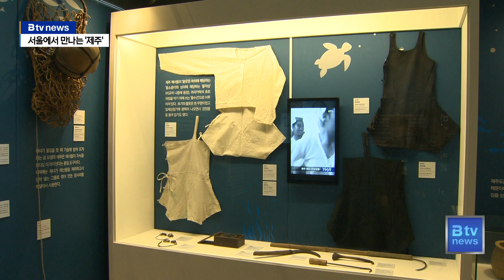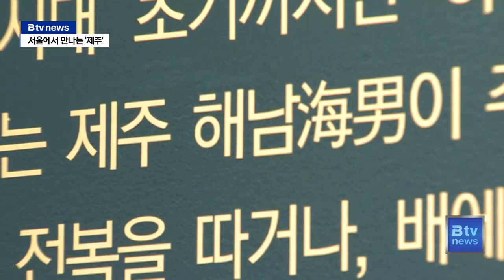서울에서 만나는 '제주'…'바당수업展' _SK broadband 서울뉴스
[기사내용]
박종화 앵커)
서울역사박물관이
제주민속자연사박물관과 함께하는 교류 전시를 열었습니다.

제주의 여러 고기잡이 도구를 비롯해
민속 예술품을 만나볼 수 있는데요.

서울에서 즐기는 '제주 여행'으로
김진중 기자가 안내합니다.

리포트)
제주하면 빼놓을 수 없는 '해녀'

조선 후기까지 알몸으로 물질을 하던 해녀는
'물적삼' '물소중이' 등 전통 작업복을 입고,

1970-80년이 되어서야
고무 해녀복을 입었습니다.

문어를 잡아넣는 문어단지와
그물로 엮어 만든 망사리 등

서울 도심에선 쉽사리 볼 수 없는
해녀들의 고기잡이 도구도 볼 수 있습니다.

지난 2월 서울시와 제주도가 맺은
교류 강화 업무협약을 계기로

제주자연사박물관의
소장품 100여 점을 만나볼 수 있는
기획전을 마련한 겁니다.

[윤이서ㅣ서울역사박물관 학예연구사]
"이렇게 바다를 건너서 제주도에서 유물을
가져오는 일은 흔하지 않은데요. 서울 안에서
여름 기간 동안 제주도의 시원한 분위기를 느끼시면서
민속 유물을 만나보는 기회가 됐으면 좋겠습니다."

조선초기 배를 타고 고기를 잡았던 해남.
'포작인'에 대한 기록 문헌은
해녀로 유명한 섬
제주의 또다른 모습을 알려줍니다.

바다 신에게 제물을 올리고,
무사고와 풍요를 기원한
제주도의 전통 굿 문화를 비롯해

지난해 자연 방사를 통해
고향 '제주'로 돌아간
남방큰돌고래 '비봉이'에 대한
이야기는 또 다른 재미를 선사합니다.

아름다운 제주의 문화와
역사를 살펴볼 수 있는 기획전 '바당 수업'은
서울역사박물관에서 7월 말일까지 계속됩니다.

(촬영편집ㅣ이기태 기자)

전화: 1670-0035